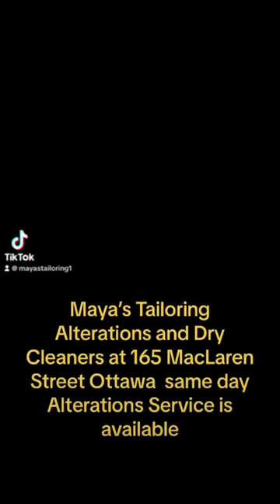Apron shortsvideo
trendingshorts youtubeshortsvided Same Day Services is Available Alterations and Dry Cleaning.
Excellent services and prices offered for Alterations for Ladies, Gents, and Kids, Suits, Bridal, Leather, Tags Tailoring in all designs stitching of any type. , Dry Cleaning at low prices, Embroidered patches, Genuine Japanese Pearls, Jade, Freshwater Pearls, South Sea Pearls, Tahitian Pearls Necklaces, Bracelets, Earrings and Rings Gift items are available.
handicrafts. Centrally located on 1st 165 MacLaren Street and 2nd Located on 302 St. Patrick Street in downtown. Ottawa.
Excellents services et prix offerts pour les retouches pour dames, messieurs et enfants, costumes, mariée, cuir, étiquettes sur mesure dans tous les modèles de couture de tout type. , Nettoyage à sec à petits prix, Patchs brodés, Articles cadeaux,
artisanat. Idéalement situé au 165, rue MacLaren au centre-ville.

Great Gift Items from $25 and up for your family and friends. natural pearls, Jade, Necklaces, Bracelets, Earrings, Cross Pendants, Silver and Gold plated, Gold filled, items. New Designs, Very beautiful collections of Jewelry, Rhinestones Stands, Loose Beads in Jade, Pearls, Agate, Chalcedony, spacers, etc. on  MacLaren Street and Patrick Street, Downtown Ottawa.